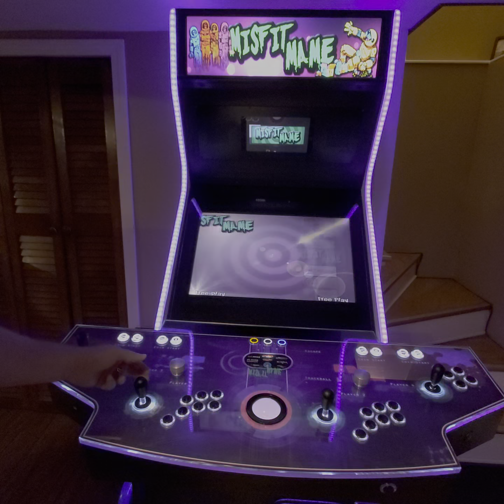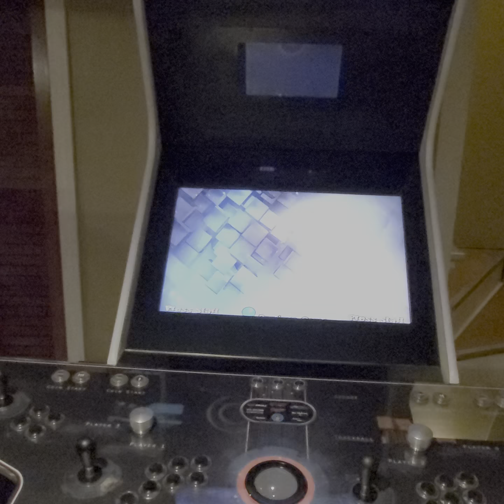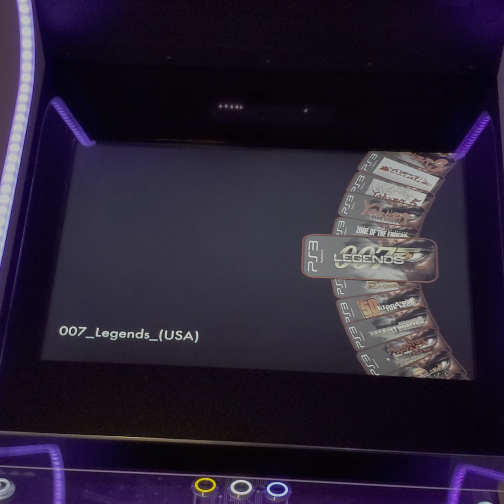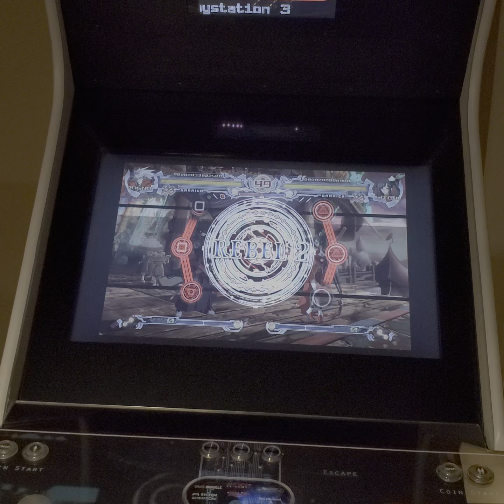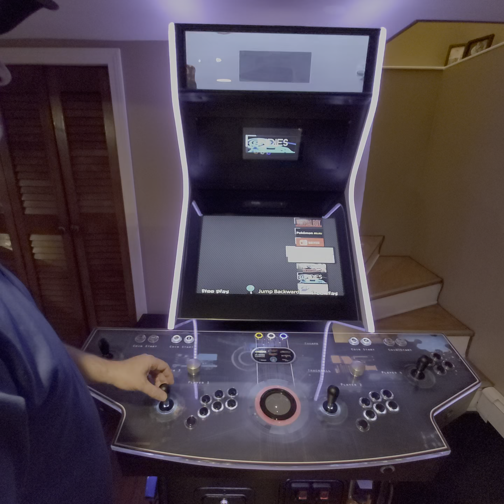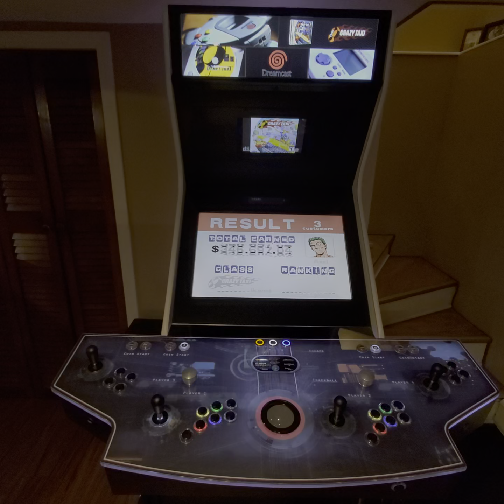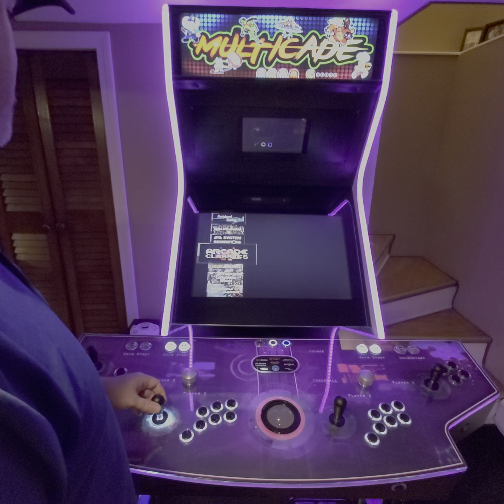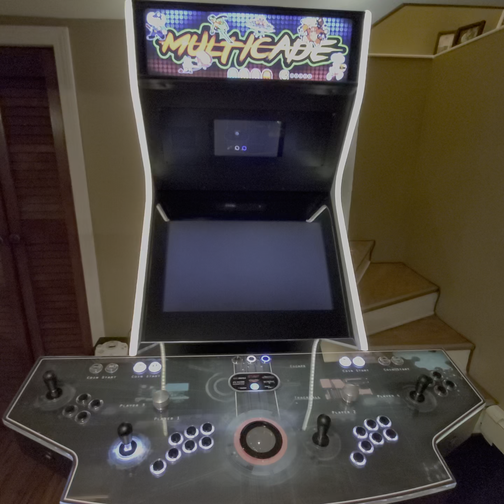Ultimate Multicade high end emulation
Here is what can be done with a good video card and peripheral use.  Light gun, controllers, and higher end arcade games.